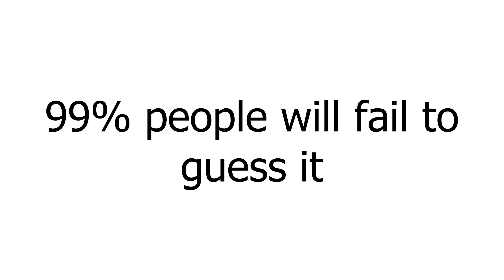Guess The Word And Get Pinned 📌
why did you come down here?